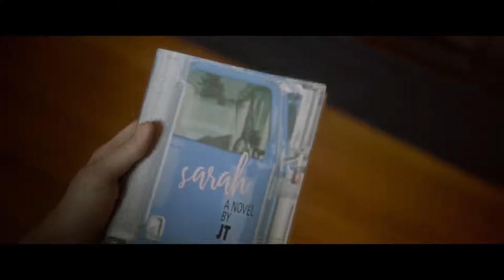J.T. LEROY: official HD Trailer View 2019